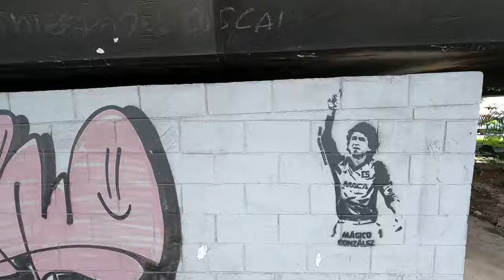Diario de un documentalista: Viernes 2 de Agosto del 2024 (versión corta)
Compartimos un video corto de todo lo documentado el día 2 de Agosto del 2024, pronto compartiremos la versión completa de lo documentado.